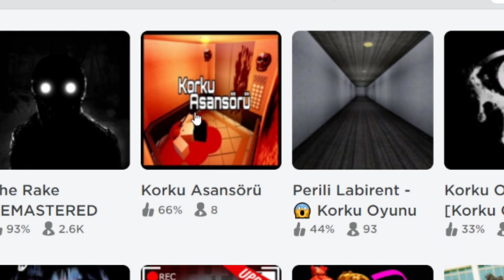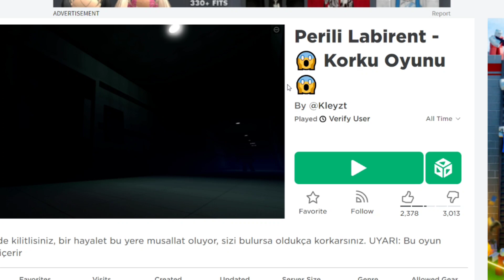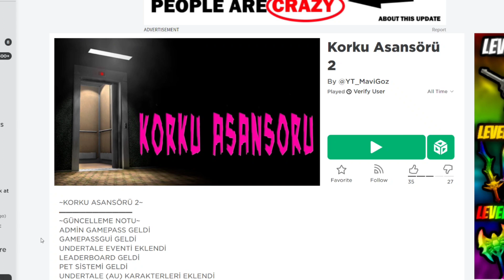ROBLOX ÖYLE BİRŞEY YAPTIKİ KORKUNÇ TÜRK OYUNLARINI OYNADIK 😟 Brookhaven Roleplay | Roblox Türkçe RP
ROBLOX ÖYLE BİRŞEY YAPTIKİ KORKUNÇ TÜRK OYUNLARINI OYNADIK 😟 Brookhaven Roleplay | Roblox Türkçe RP videosuna hoşgeldiniz.

Bu videomda Roblox öyle birşey yapıtıki, korkunç türkçe oyunlarına girip sizler ile birlikte oynadım. videoyu sonuna kadar izlemeyi unutmayın! Eglenceli ve keyifli bir video oldu.

Umarım Video Hoşunuza Gider 👍

turkçe, at kafası, Minecraft Parodileri,maykıraft parodi, maykıraft parodileri,minecraft videolan,maykıraft parodi,nihat oyunda,Rob Brookhaven fakir zengin,Roblox Brookhaven RP hikaye ,fakir ama
gururlu,roleplay,brookhaven hikaye.roblox tv.roblox kralı fakir vs zengin,kürşatiniz,heronpapi,pratik oyun,beni evlat edindi, rp hikaye,

Merhaba arkadaşlar ben Onur Roblox. Kanalımda Roblox oyun videoları, çekiyorum. Roblox Brookhaven, Roblox gerçek hayat, roblox fakir zengin roblox roleplay, ve roblox obby, videoları ile karşınızda olacağım dostlar.